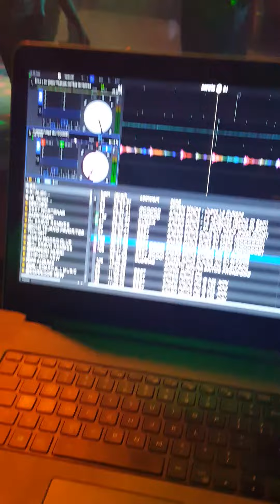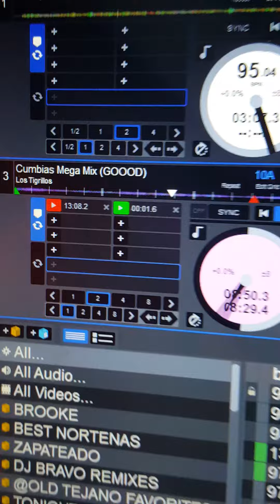EL RODEO WITH DJ FREDDIE 09/09/16